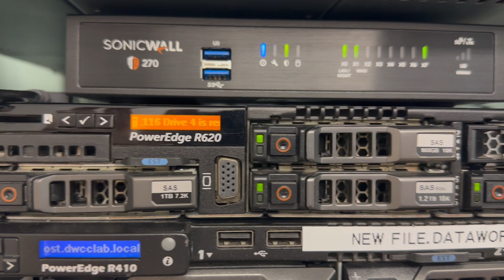My Dell R620 Server with 20 Core CPU, 256G RAM, 6TB Storage for Only $500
In this video, I will show you my Dell R620 server that I bought for only $500. This is a powerful server with 20 core CPU, 256G RAM, and 6TB storage. You can see the screen of the server and how it runs the ESXi 8.0. This is a great deal for anyone who wants to have a home lab or a small business server. Watch this video and see for yourself how amazing this server is. Hashtags